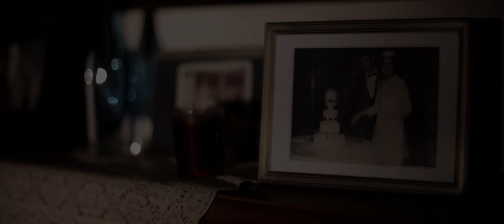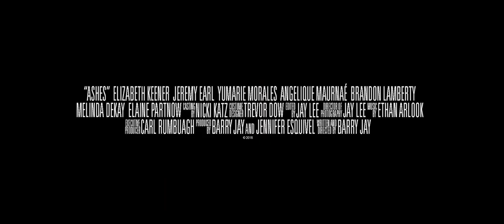ASHES (2019) Official Trailer (HD) SUPERNATURAL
Directed by: Barry Jay
Release date: July 9, 2019 (VOD)(DVD)

After a family’s estranged aunt passes away, they’re reluctant and creeped out to receive her cremated ashes. But when a series of supernatural misfortunes beset them, they’ll have to go through Hell to be rid of her angry spirit.